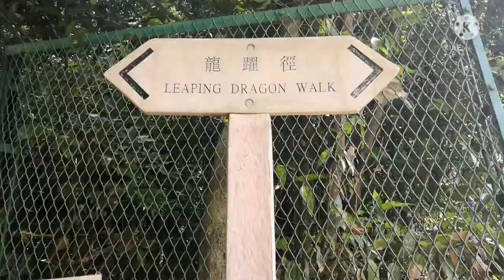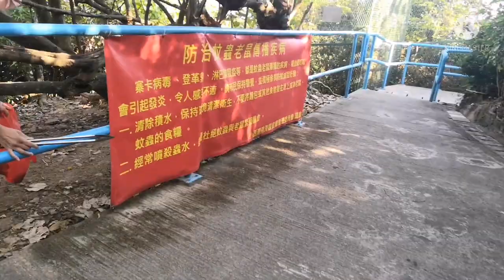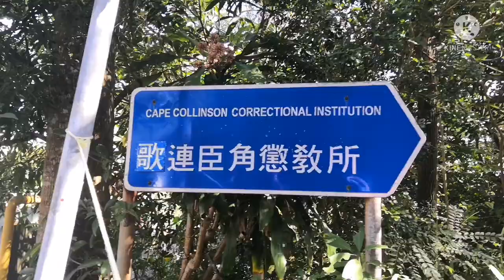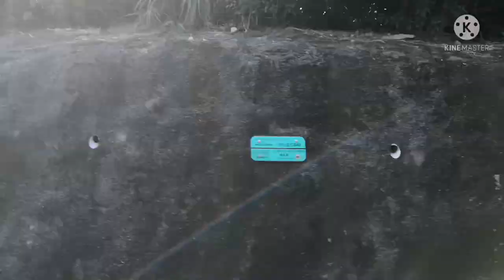A SHORT HIKED AT CAPE COLLINSON BATTERY || CAPECOLLINSON || ANN'S MIXED JOURNEY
December 12,2021 — CAPE COLLINSON BATTERY ... A super quick hike, with stunning ocean views and rock formations! Ideal for a hot summer day.